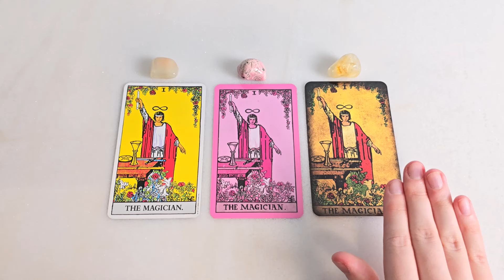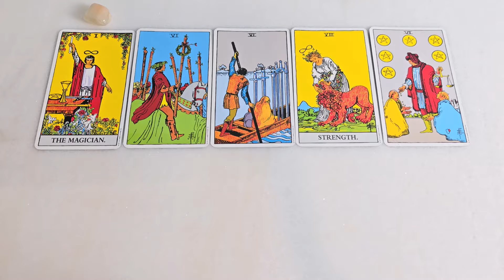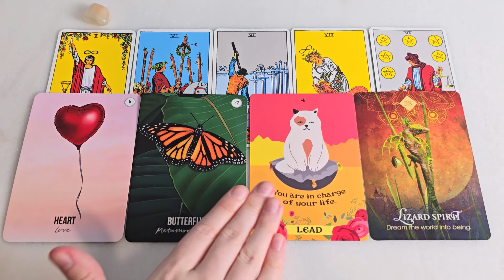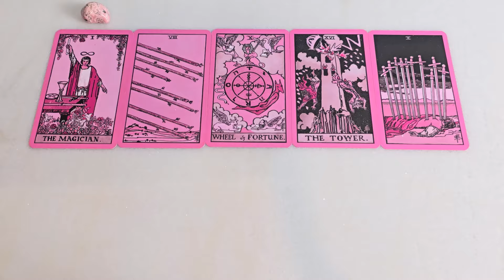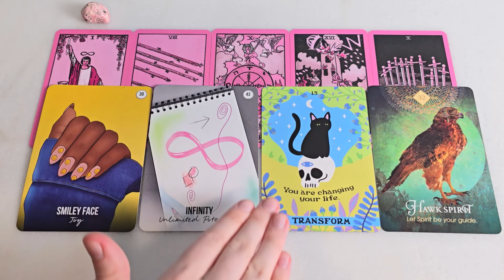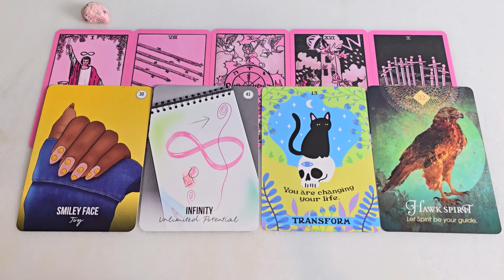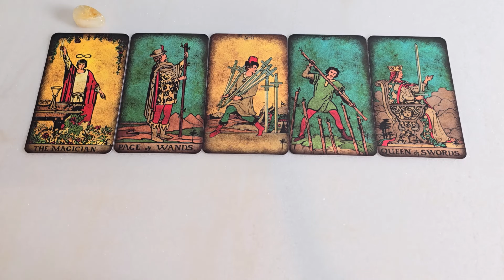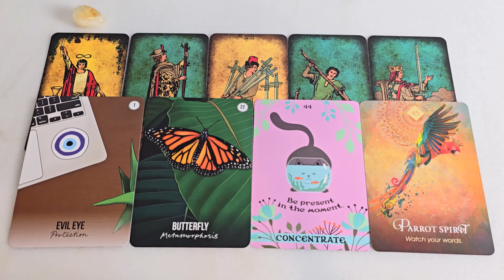What Are You Manifesting Next In Life?✨| Pick A Card Tarot Reading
Hello everyone! For this tarot pick a card reading we are looking into what your are manifesting next in life.

I hope you enjoy this reading, remember this is a general reading, so only take to heart the messages that resonate with you.

Timestamps🔮
1. Moonstone - 01:07
2. Rhodonite - 12:08
3. Citrine - 24:08

💰If you want to support me & the channel, tip me below! Not needed but always appreciated!